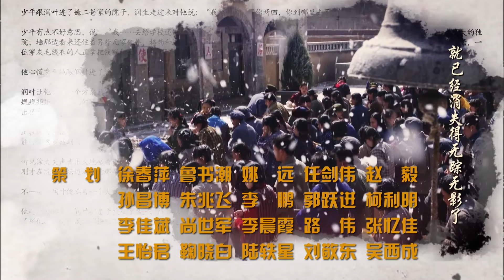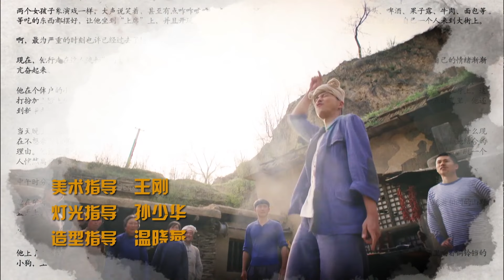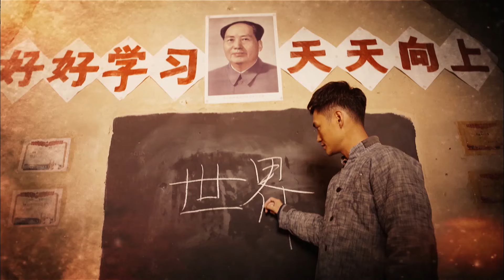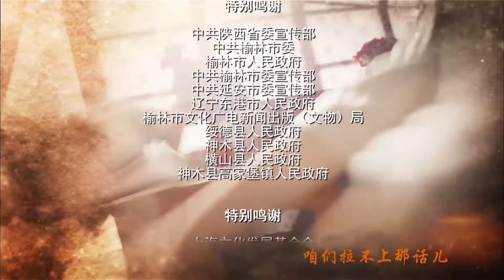【FULL】平凡的世界 | The Ordinary World 12（佟丽娅 / 袁弘 / 王雷 / 李小萌）